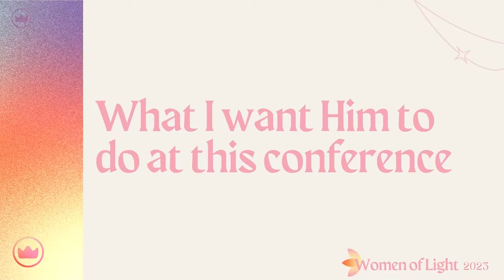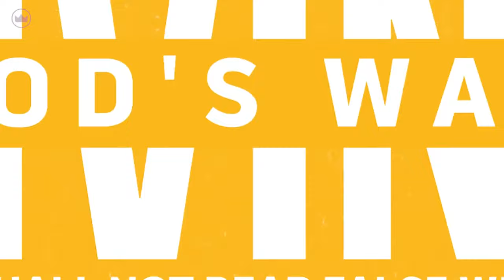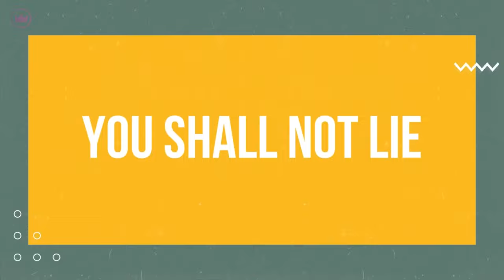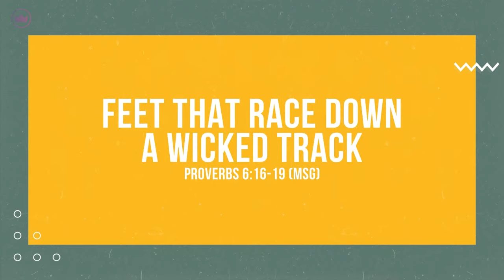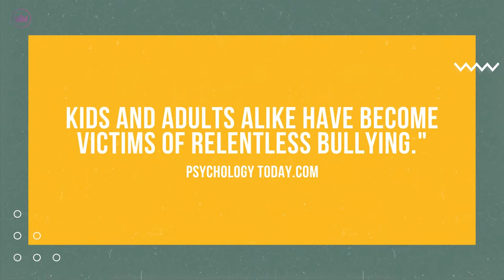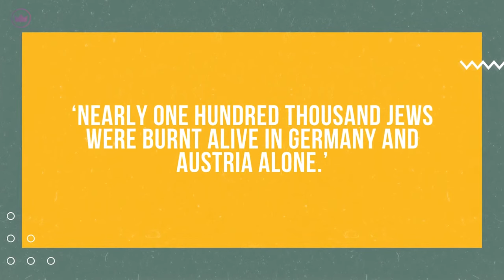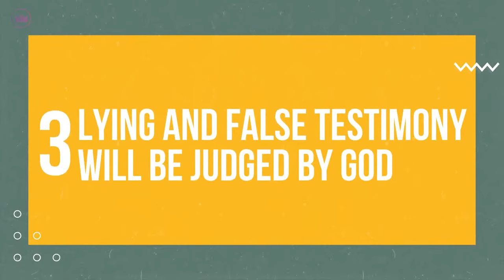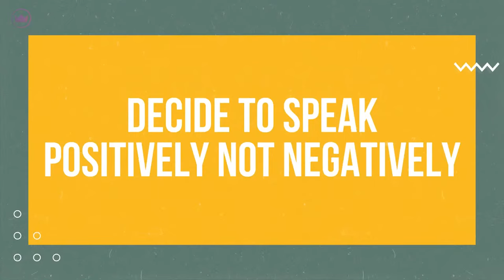Stop Speaking Like Prince Harry | Pastor Wes Richards